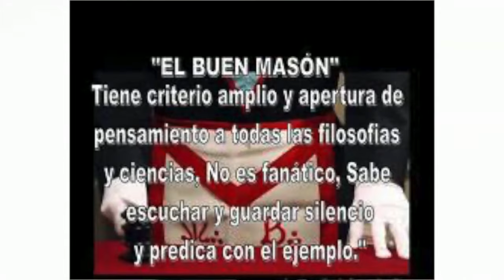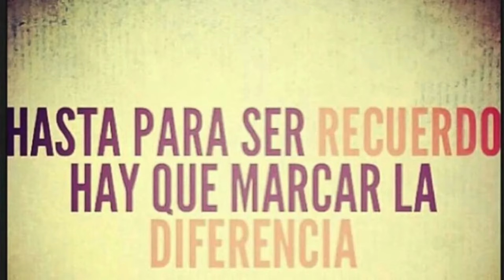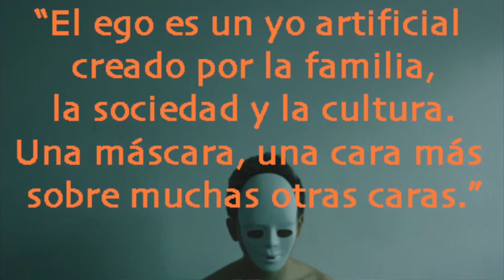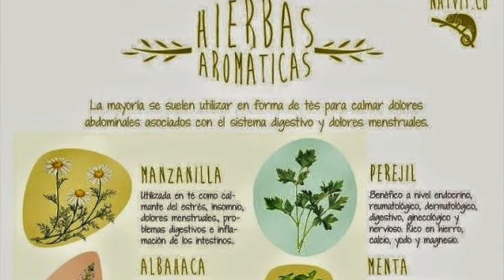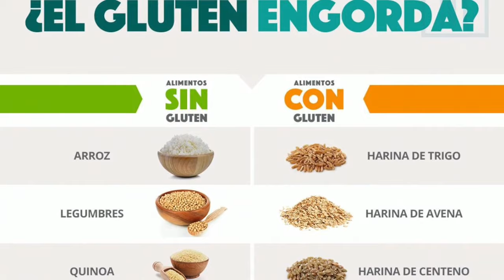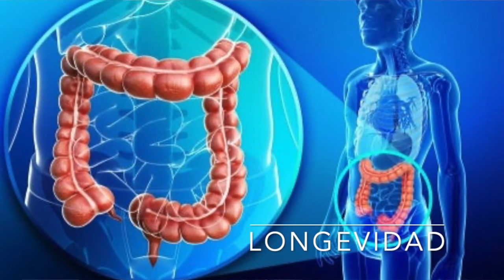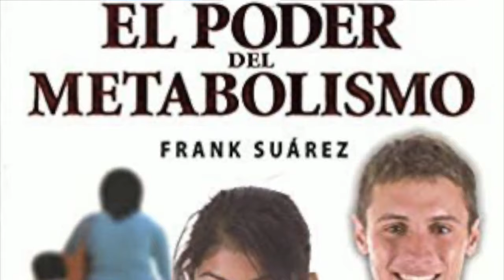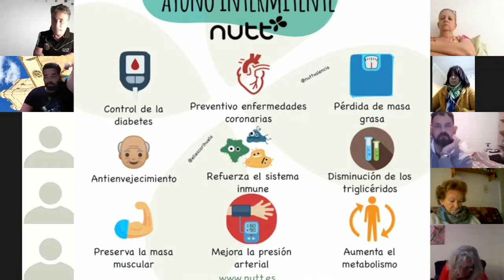4 - TEMPLARIOS: SABIDURIA LONGEVIDAD FRECUENCIAS Y SANACIÓN - PARTE 4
TALLER VOCES UNIDAS

TALLER SOBRE SANACION Y LONGEVIDAD SEGUN LOS CONOCIMIENTOS Y LA FILOSOFIA DE LA ORDEN DEL TEMPLE

Este Taller, duro aproximadamente 8 horas, convocado por la Organización VOCES UNIDAS, y presidido por el empresario, escritos e historiador Cesar Imbellone, quizás una de las mas reconocidas voces en conocimientos antiguos y en especial Templarios. Este “Taller”, que contó con cientos de personas via streaming a nivel mundial, se organizo desde Chile para el mundo con una temática muy singular;

“Los Secretos de la Longevidad, el Despertar y la Sanción según los Ritos y Conocimientos Antiguos desde Egipto a los Templarios”.

Este rico material fue resumido en 4 partes, y consta también de material didáctico actualizado por especialistas en medicina ortomolecular, nutricionistas y deportológos. El Sr. Cesar Imbellone, es también presidente del Grupo Internacional Delca, grupo que entre muchas actividades nuclea una gran cantidad, (a nivel mundial), de Profesionales de la Salud, que acompañaron este proceso de charlas y talleres.

Un mix interesante donde el presente, certificaba el conocimiento de nuestros ancestros y abrió una nueva puerta a quienes creen que la ciencia puede trabajar y complementarse perfectamente con las técnicas heredadas de civilizaciones antiguas y sus grandes avances incluso superando aun hoy, lo que conocemos.

ESTE VIDEO CONTO EN TODO MOMENTO CON MUSICA EN FRECUENCIA 432HZ

PARA VER LAS PARTES 1 AL 5 SIGUE LOS LINK

BAJADA DE LIBROS VIDEOS E INSTRCTUVO DE LIMPIEZAS DE LOS ORGANOS VITALES Y EJERCICIOS CON DIETAS DESINTOXICANTES AQUI

SOBRE VIBRACION Y FRECUENCIAS
En resumen que es la frecuencia 432hz y como nos afecta en el cuerpo biológico, en nuestra salud y en nuestras emociones?

El “LA” afinado a 432hz ha estado oculto al mundo. Es el balance sónico de la naturaleza.  El uso de la afinación de concierto a 432hz hacen que tus átomos y el ADN empiezan a resonar en armonía con la espiral de PHI de la naturaleza. Esto es el 432hz.

Aprende aquí por qué hacemos esta música para ti, en esta frecuencia tan espacial. Aprende de donde surge y su historia en este link:

PLAYLIST  DE  MUSICA SOLO EN 432HZ

Que es esto?
EL SECRETO TEMPLARIO DE LA AFINACION MUSICAL 432hz o 8oz

Normalmente, buscamos temas en la historia, pero en este caso haremos una excepción para hablar de una de las mas Cacofónica conspiraciones de que hemos tenido noticias:
"la conspiración HITTLERIANA para hacer prisioneros a los humanos cambiando la afinación de los instrumentos musicales".

Un ministro de propaganda nazi llamado Joseph Goebels creo un decreto universal en 1939 por el cual se instaba a todo el mundo a afinar el "LA" musical a 440 Hertzios, en lugar de a 432 Hz, frecuencia a la que se afinaba toda la música hasta el momento. Desde 1939 hasta hoy en dÃ­a se ha entonado a esa frecuencia.

El “LA” afinado a 432hz ha estado oculto al mundo por ser el punto de balance sónico de la naturaleza.

El 432 Hz vibra en los principios de la media de oro PHI y unifica las propiedades de la luz, tiempo, espacio, materia, gravedad y el magnetismo con la biología, el código del ADN y la conciencia.La afinación natural a 432 Hz tiene efectos profundos en la consciencia y también en el nivel celular de nuestro cuerpo.Por la re-sintonizacion de instrumentos musicales y el uso de la afinación de concierto a 432 hertzios en vez de 440 hertzios, tus átomos y el ADN empiezan a resonar en armonía con la espiral de PHI de la Naturaleza.

Ver mas aquí: Como pasar la música que escuchamos a 432hz